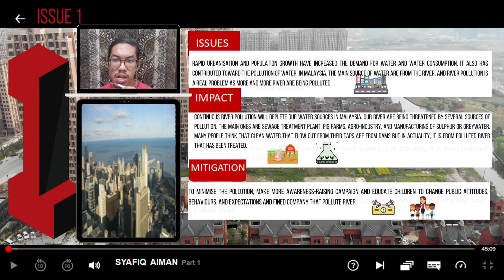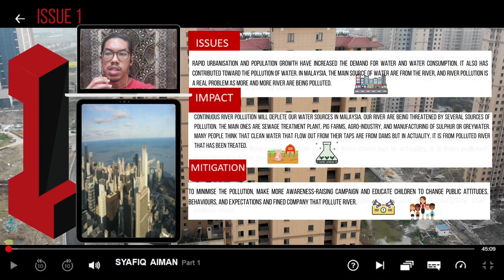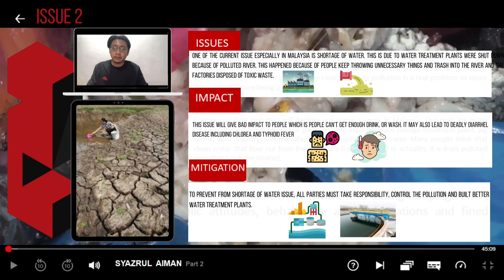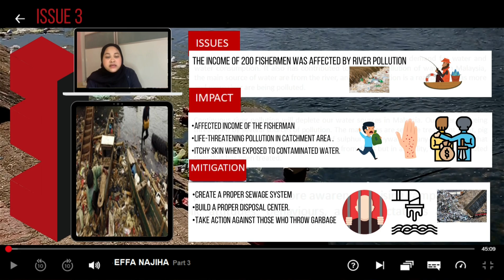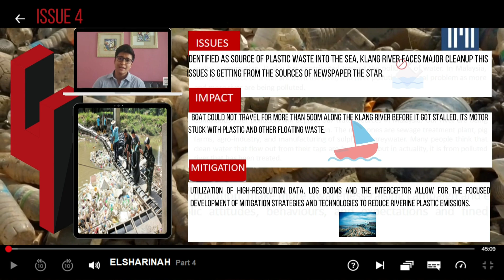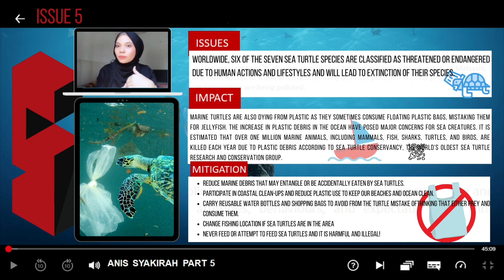💧Water Pollution - ENVIRONMENTAL ENGINEERING AND SUSTAINABILITY . SAVE THE EARTH 🌍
Let save our environment from pollutions 🤗